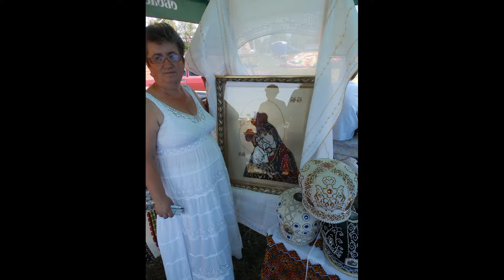24 Міжнародний Гуцульський Фестиваль Сакральне мистецтво